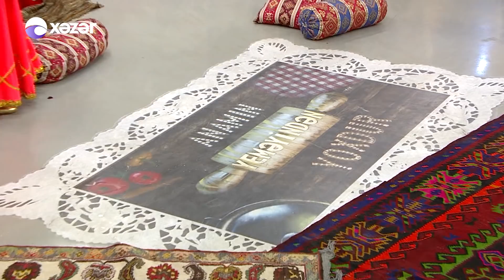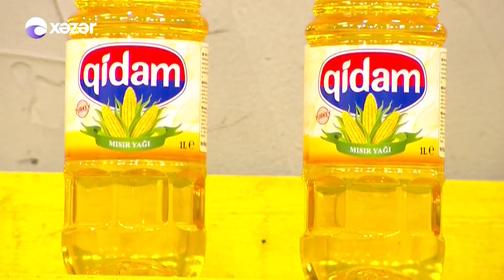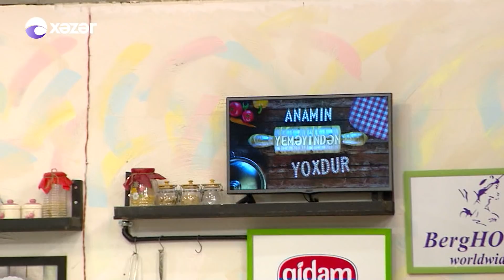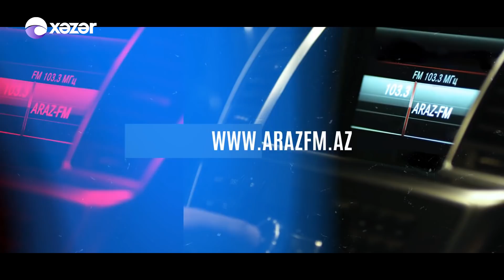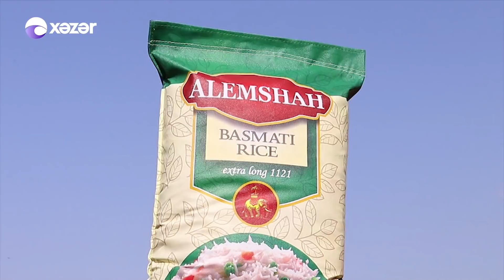Anamın yeməyindən yoxdur - Torpaq Çərşənbəsi 19.03.2019